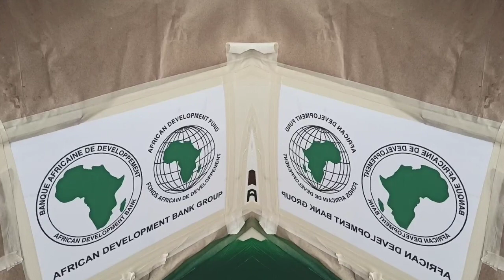KENYA FOREST VEHICLE BRANDING.....THE JOURNEY TO THE FINAL PRODUCT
Vehicle branding is part of adverse marketing strategy used by brand entities as a communication tool. Mind Script Design is proud to have partnered with Kenya Forest to come up with exponential vehicle branding to be used in Green Zones Development project II.